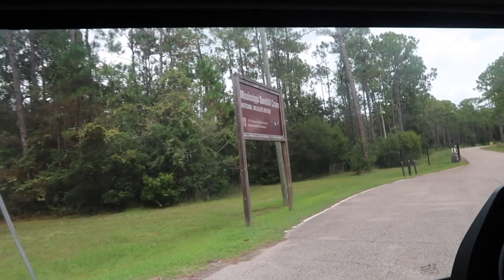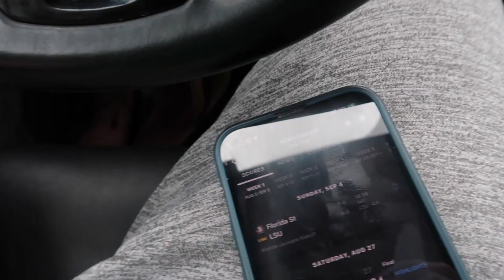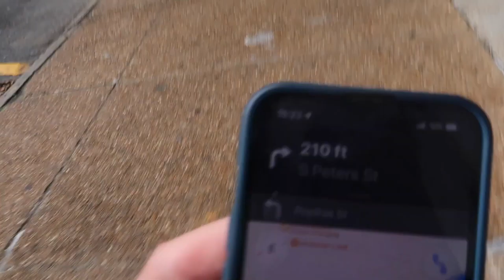FSU shocks LSU! - Game #5 of 60 College Football Games this season!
The Florida State Seminoles (FSU) beat Louisiana State University (LSU) in walk-off fashion! FSU blocked an extra point with no time left to prevent overtime at Caesar's Superdome in New Orleans! Game 5 of the Ultimate College Football Road-trip, on the journey to sixty (60!) games this season will be hard to top! I caught up with a bunch of friends from the Rollup Network representing Seminoles, Gators, and Hurricanes podcasts, and was able to rock neither teams colors and get by unharmed. We're headed to Atlanta next to see Clemson v. Georgia Tech!
Welcome to the journey to see the most college football games on a road-trip in one season! Together we're chasing 60 college football games across the country, but. just this season. The goal of this trip is to meet people who love college football, and share a moment or two telling their stories.

Follow me on:
Twitter & Instagram: @bengchase

My Main Gear:
Vlog Camera - Canon Powershot G7 X Mark2

Since starting this I’ve had people ask if I’m going to ask for money, donations, or start a GoFundMe on this trip, and the answer is no. But I’ve also had people just say, “let me shoot you $5 on Venmo because this is legit.” If you shoot me any support, make sure you send your address to, as I giveaway the hats from each week, and if you don't get a hat, you'll get a picture and a thank you letter! I'm never going to ask for money. Non financial ways to the support the trip are simple: subscribe to this channel, follow me on Instagram or Twitter, and finally throw @CruiseCreators a follow on Instagram, he's helped with my gas money, and every person who supports him with a follow, supports me.